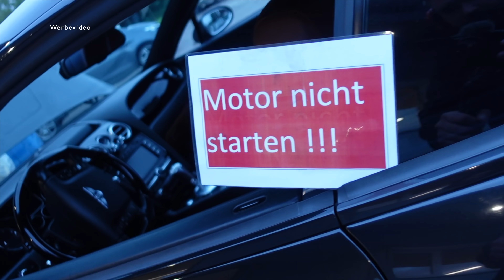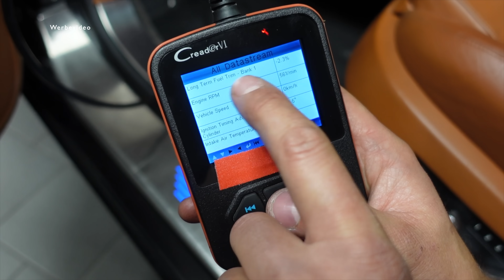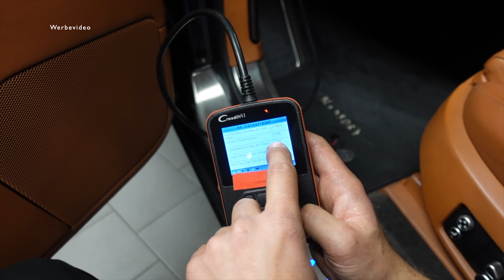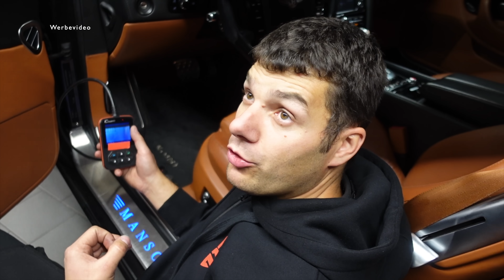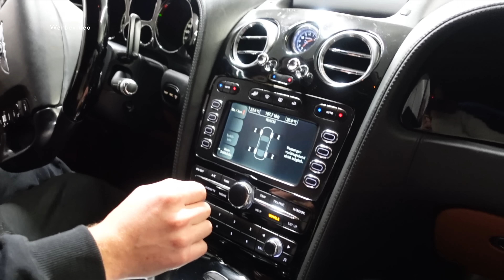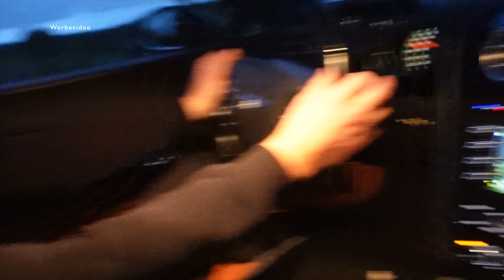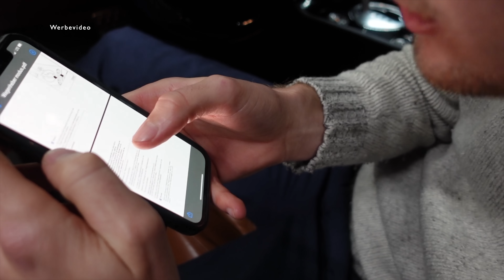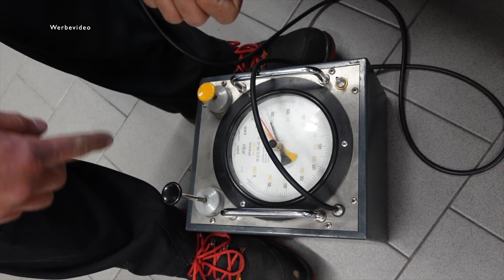Motoren Experte sucht an meinem Bentley Mansory nach dem Leistungsverlust (Motor stottert)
Was sagt @MotorenZimmer zu meinem frisch erworbenen Bentley Coupé?